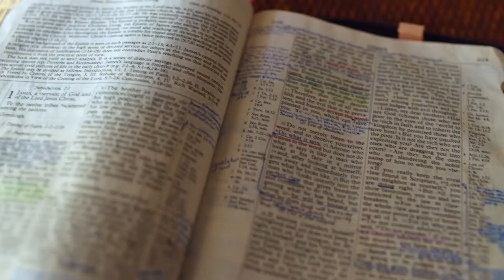Gott auf (m)einer Seite: 5. Mose 9:16-10:9